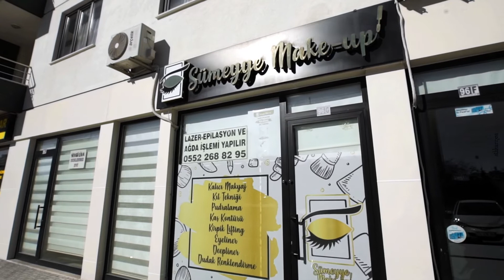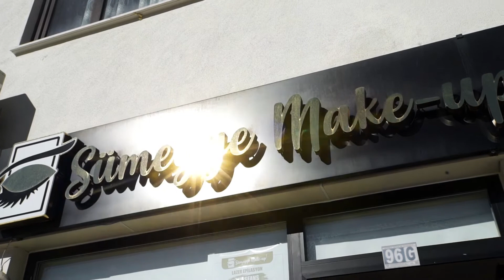Sümeyye Make Up Studio Tanıtım Filmi - ATLIKARINCA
Sıcacık bir karşılamayla, kahve eşliğinde sorularınızın yanıt bulduğu, Sümeyye Make Up Studio; kapılarını danışanlarına her zaman sevgiyle açıyor.. Bizlerin de çekimler esnasında çok keyif aldığımız Sümeyye Make Up Studio tanıtım filmi sizlerle..